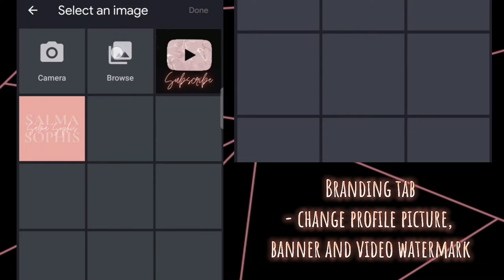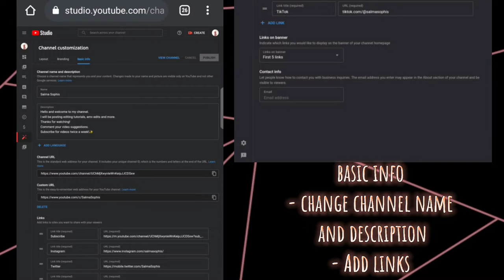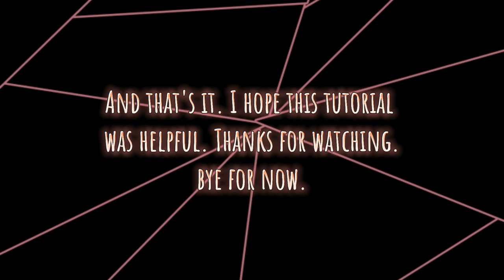How To Customize Your YouTube Channel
In this tutorial, I'll show you how to
 customize your YouTube channel.
- open YouTube Studio on the web
- tap the second last icon
- change channel trailer &
 featured video.
- add or remove a section
Branding tab
- change profile picture,
banner and video watermark
basic info
- change channel name
 and description
- add social media handle links
- publish

0:00 - intro
0:16 -  layout
0:47 - branding
1:07 - basic info